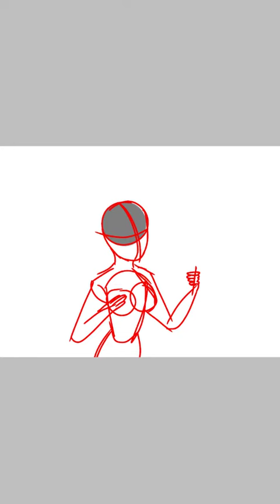О-0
Was tust du hier?